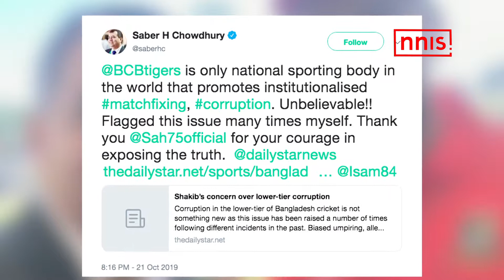पूर्व अध्यक्ष ने बांग्लादेश क्रिकेट बोर्ड पर लगाया भ्रष्टाचार का आरोप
खिलाड़ियों की वेतन बढ़ाने की मांग को लेकर हड़ताल के बीच बांग्लादेश क्रिकेट बोर्ड (बीसीबी) के पूर्व अध्यक्ष ने देश में क्रिकेट में बड़े पैमाने पर फिक्सिंग और भ्रष्टाचार का आरोप लगाया है। बीसीबी के पूर्व अध्यक्ष साबीर हुसैन चौधरी ने कहा बोर्ड की संचालन परिषद भी भ्रष्टाचार में शामिल है। पूर्व अध्यक्ष ने खिलाड़ियों की जारी हड़ताल का भी समर्थन किया।